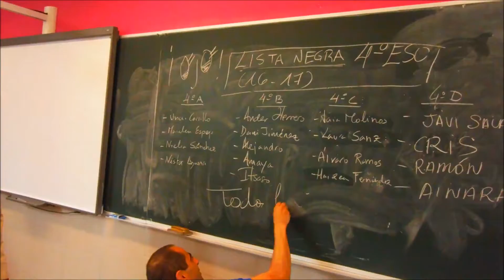4 maila 16 17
Ikasbidaia 16-17